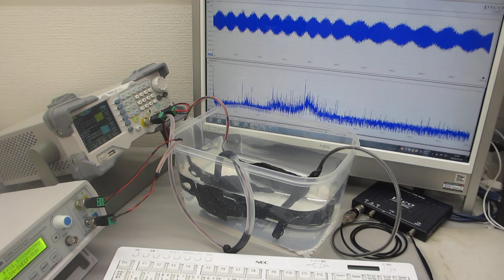２台のファンクションジェネレータを利用した、超音波のダイナミック制御実験－－スイープ発振とパルス発振による、超音波の非線形制御技術開発－－（超音波システム研究所）